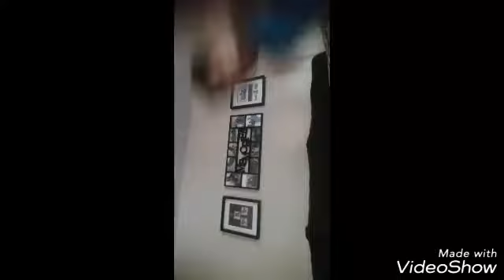I'm playing with Sebastian and his channel is named everthingseboss and please subscribe to him